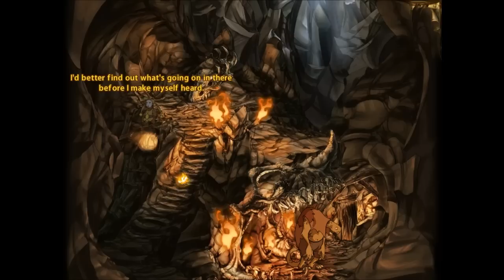Let's Play The Whispered World (Blind), Part 16: The Lair of the Asgil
After solving a not-so-simple door puzzle, Sadwick finds himself in harm's way.

The Whispered World is a property of Daedalic Entertainment and Deep Silver. Thank you and have an Asgil-free day.  :)